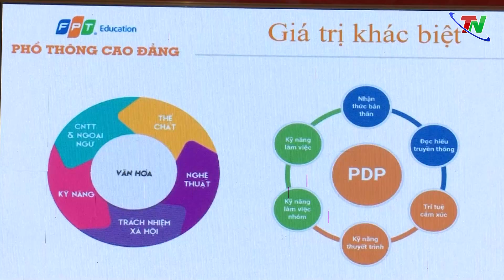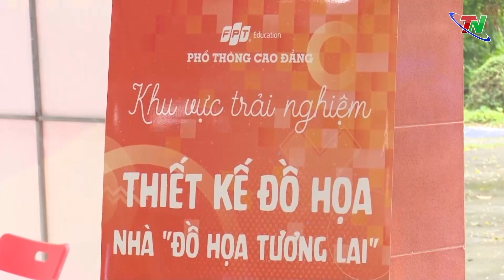Vai trò của định hướng nghề nghiệp sớm cho học sinh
Mới đây, hội thảo giáo dục với chủ đề “Học cao đẳng từ tuổi 15” do Phổ thông Cao đẳng - FPT Polytechnic Thái Nguyên tổ chức đã diễn ra với sự tham gia của đông đảo các bậc phụ huynh, các em học sinh trên địa bàn tỉnh Thái Nguyên. Hội thảo là sự kiện nhằm tăng cường thông tin, giúp học sinh nhận thức đúng đắn về nghề nghiệp, chọn được nghề phù hợp với bản thân và nhu cầu của xã hội.